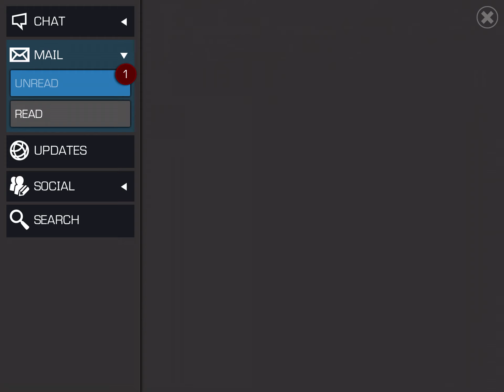MCOC Playthrough Pt 28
My playthrough of Marvel Contest of Champions, no commentary